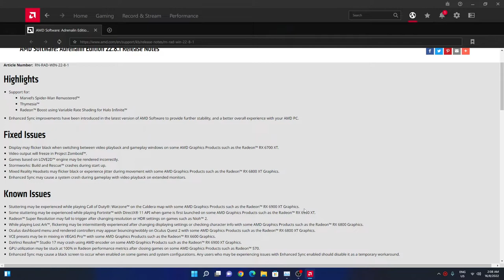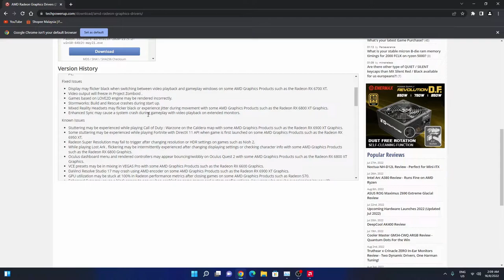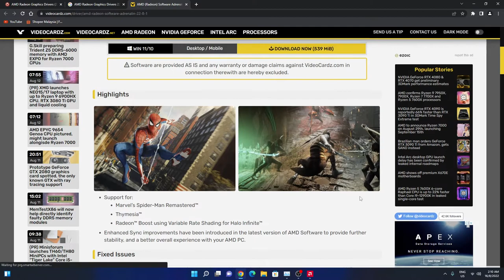AMD Radeon Graphics Drivers 22.8.1 Beta.